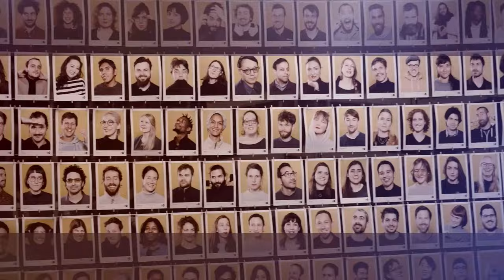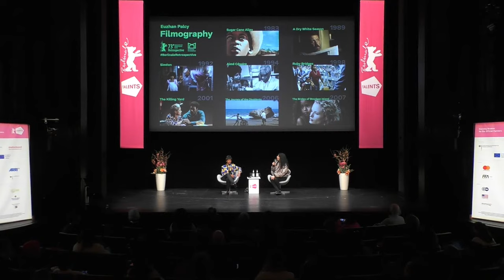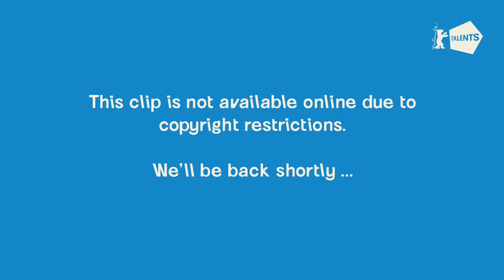Stand Up, Stand Tall: The Cinema of Euzhan Palcy I Berlinale Talents 2023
“With my camera I don’t shoot, I heal,” Euzhan Palcy said about her filmmaking philosophy as she accepted an Honorary Oscar last November as a pioneering filmmaker whose groundbreaking significance in international cinema is cemented in film history. Her classic “Sugar Cane Alley” (1983), selected by Ava DuVernay for this year’s Berlinale Retrospective on Coming-of-Age, helped putting her native Martinique on cinema’s world stages, and went on to nab over 17 international prizes. For Euzhan, filmmaking is a mission. Her spirit of collaboration and communication, be it with studio executives, Hollywood icons like Marlon Brando or technicians on set, has allowed Euzhan to deal with unpredictable circumstances on various film sets. Always true to her storytelling vision, she has become an inspiration for many, fighting for gender parity, and for a stronger representation of marginalised groups in front of and behind the camera. For the first time with Berlinale Talents at the Berlinale, here’s a chance not to be missed to join her on this important journey.